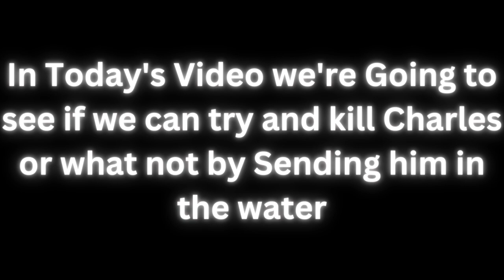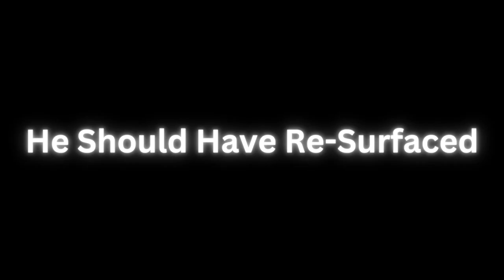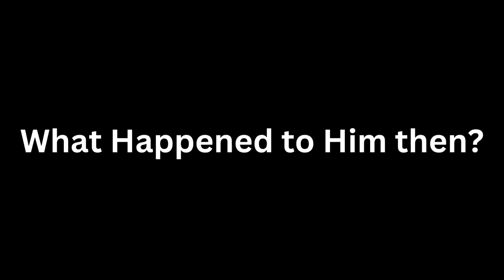Choo Choo Charles Underwater?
Tried to use this for one of my plans so we could take down Charles in my Minecraft World this was A test and I think it'll work I'm not sure about when He's in Hell Charles Form.